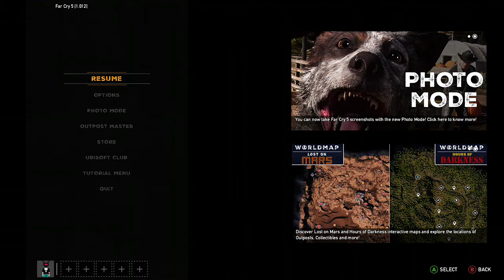I MADE AN OOF